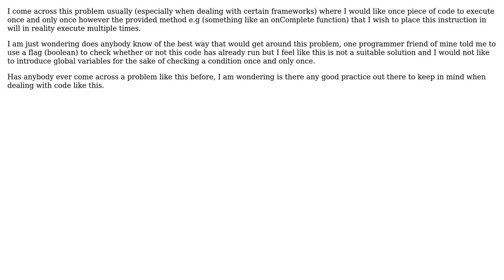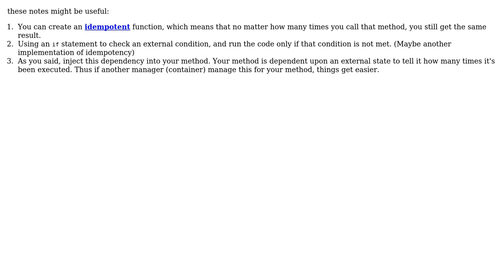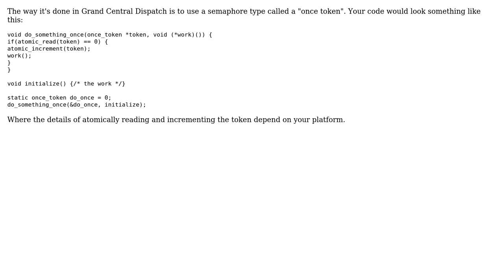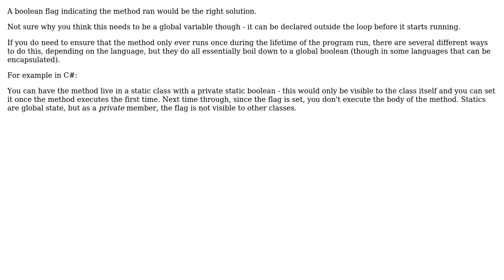Recurring Problem - need instruction to run only once inside code which executes multiple times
Software Engineering: Recurring Problem - need instruction to run only once inside code which executes multiple times

With thanks & praise to God, and with thanks to the many people who have made this project possible! | Content (except music & images) licensed under CC BY-SA | Music | Images & others | With thanks to user TMN user scrineym user Saeed Neamati user Oded user gnat user Drew Noakes and the Stack Exchange Network Trademarks are property of their respective owners. You are responsible for your own actions.